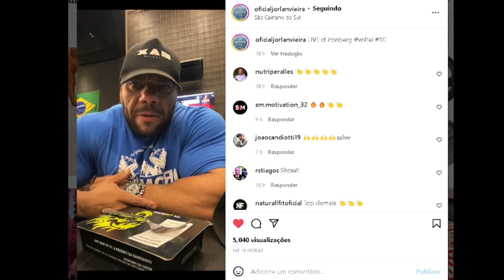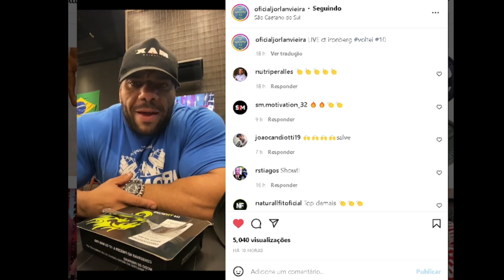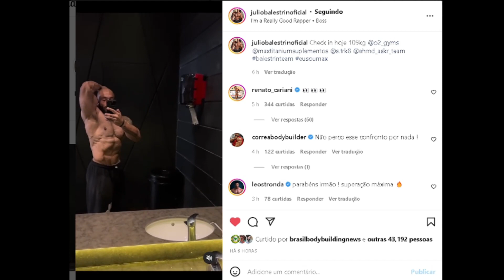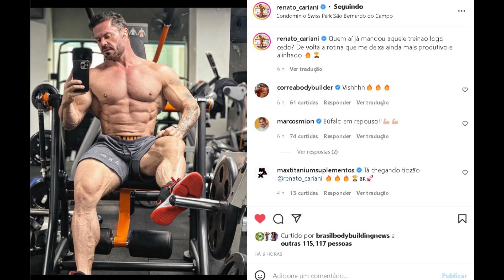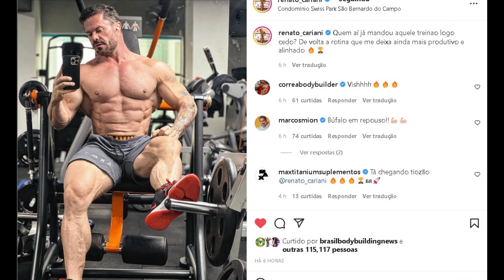CAIKE MOSTRA BICEPS GIGANTE - CARIANI E BALESTRIN REVELAM SHAPES ATUAIS - JORLAN FALA SOBRE RAMON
Cariani e Balestrin mostram seu shapes atuais. Caike mostra braço enorme e impressiona. Jorlan fala sobre Ramon e o porque não está treinando ele. Nova saida da integral médica

00:00 INTRO e tema de hoje
01:07 Madrugão
01:55 Jorlan sobre Ramon (treinos com ele)
03:17 Caike mostra braço gigante + feliz no kuwait
04:19 Balestrin e Cariani mostram shapes atuais
06:09 Pedro lima fora da integral
07:10 Donaire avisa que integral vai contratar alguem

JORLAN , RAMON, CAIKE, BALESTRIN, CARIANI, PEDRO LIMA, DONAIRE